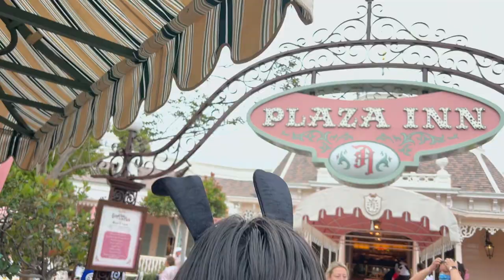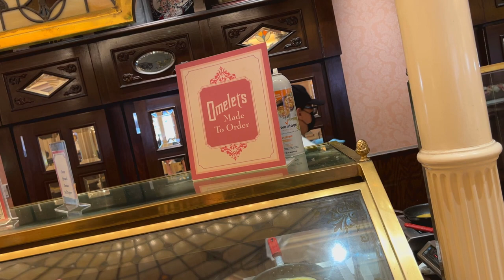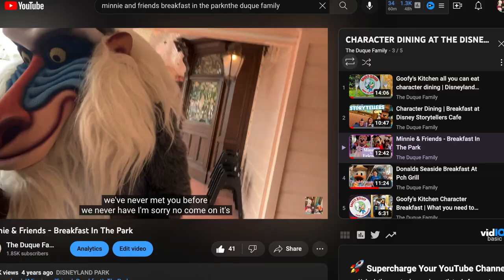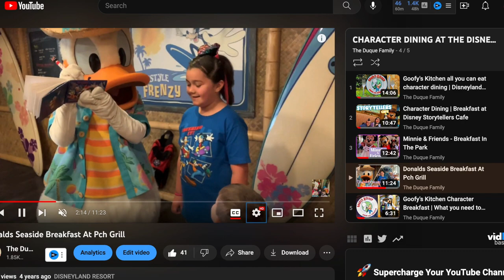Eating at the famous restaurant in the park with Minnie and Friends at the Plaza Inn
Eating at the famous restaurant in the park Minnie and friends Plaza Inn, in this video we give you the updates of this character breakfast and give some tips as well, pricing and what our opinions and thoughts are. We show you food and character meet and greets. Have you ate here? What are your thoughts is this character restaurant?